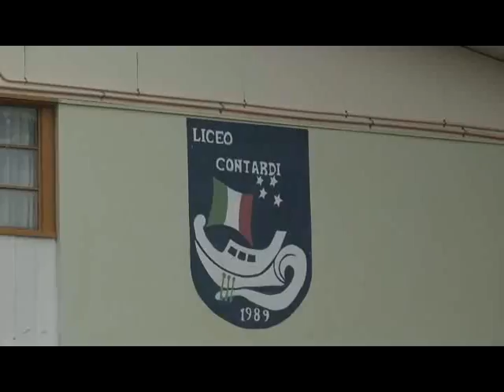IMPACTO POR MUERTE E ODONTOLOGO MAGALLANICO EN ACCIDENTE EN CONCEPCIÓN.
DOCENTES DEL LICEO CONTARDI LO RECORDARON COMO

UN EXCELENTE ESTUDIANTE.